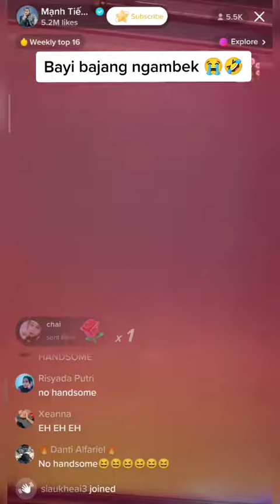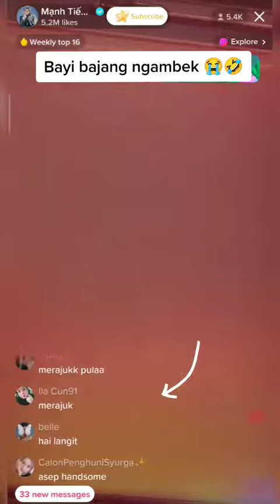"Una khoi handsome???? Anh khoi nunggu jawaban Una😁